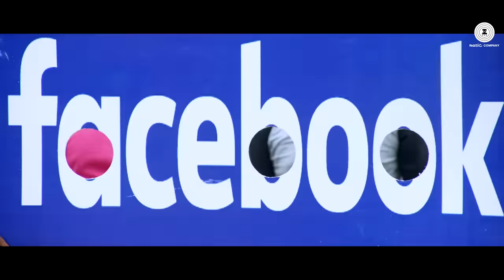Patei Janile | Tu Mo Hero | Jyoti & Jhilik | Satya | Baida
Presenting the video of Patei Janile sung by Satya.

Movie - Tu Mo Hero
Singer - Satya
Lyricist - Nirmal Nayak
Arrangers/Programmers - Jaga

Cast - Jyoti & Jhilik
Production House - Udaya Movies
Producer - Chamarthy Srinivas Rao
Director - Dilip Panda

Set Patei Janile as your caller tune - SMS TMHR3 To 57575